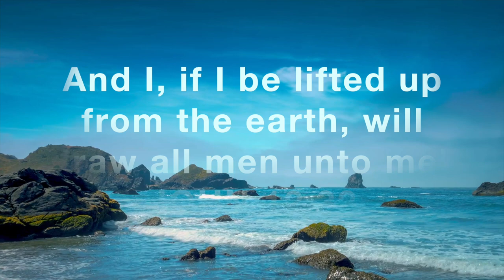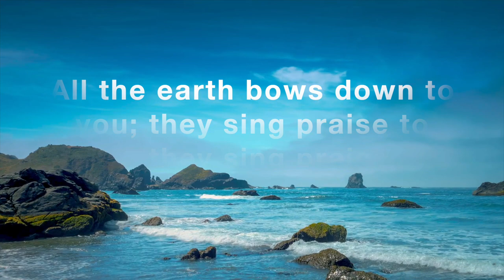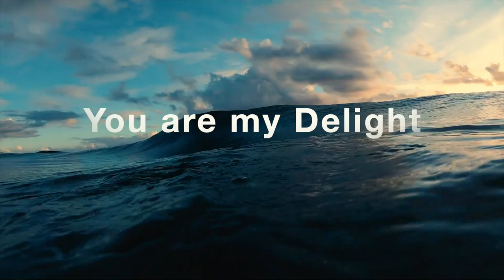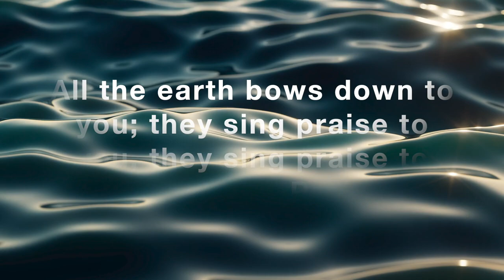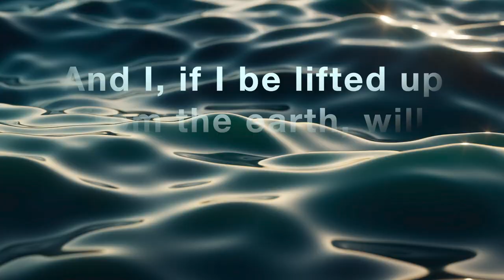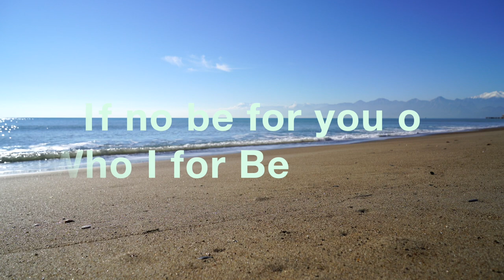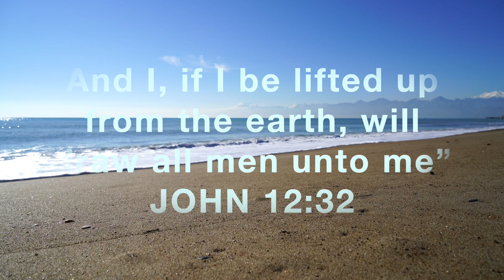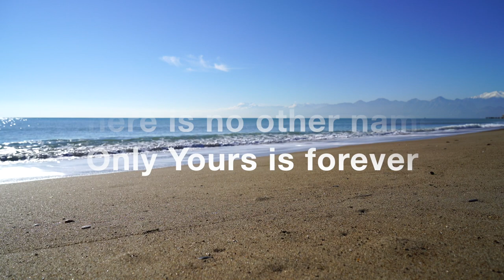26 mins SOAKING WORSHIP AND PRAYER SONGS MEDLEY| LYRICS VIDEO |EXPRESSIONS ALTAR with Noble Omoniyi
Welcome to Expressions Altar, a place of refuge, where the Holy Spirit breathes life to purposeful profound & psalms
featuring  Buchi IG @Odogwu_Branding  & Queen IG: @Soulmuzikqueen

Songs written by
Olorunnisola Omoniyi
Buchi OKechukwu
Queen Christian

KEYS: Deji_revaypro

saxophone:tobimanuel_sax

Lyrics:
Olorun Nla
(Mighty God)

Mo wo le fun o
(I bow to you)

Mo wo le fun Iye Aiyeraiye
(I bow to Everlasting Life)

Eni ri o ri iye
(Those Who sees you sees life)

Eni ni o ni iye
(Those who have you have Life)

I bow in Reverence I bow

Aiyeraiye ninu aiyeraiye
(Everlasting in Everlasting)

Eleti gbohun gba raiye
(The Attentive God)

You are my Delight

The Source of my Joy

The Source of my Strength

Attentive God

You listen when I’m silent

You guard me through the Dark

Chants
Ha

Eh

I bow

A wo igba arun ma gbeje
(You heal hundreds of Diseases without collecting anything)

Oluwa Oluwa wa mo yin Oruko re
(Oh Lord Our God we praise your name )

If no be for you o
Who I for Be
If no be for you o where I for dey  o
You are God all by Yourself

You are the covenant-keeping God
You never change your word o

You are a covenant-keeping God
Everything you do is yes and Amen

Your word is yes and amen
You keep your promises
You live up to your name
No one can take your place in heaven and on earth

Your love dey blow my mind

Talo bire
(Who is like you)

Awesome God
You are
Nobody can do me like you do
Nobody can touch me like you do

Only Yours is forever
There is no other name
Be glorified

Prodigal son na still son o

Closing the text

“The prodigal son is still a son. His prodigalment didn’t change his identity as a son” Pastor Philip Olubakin
Luke 15:11–32.